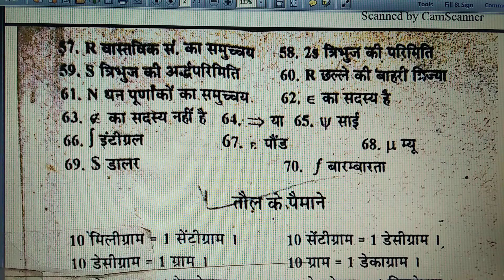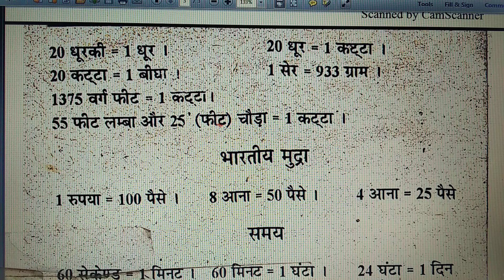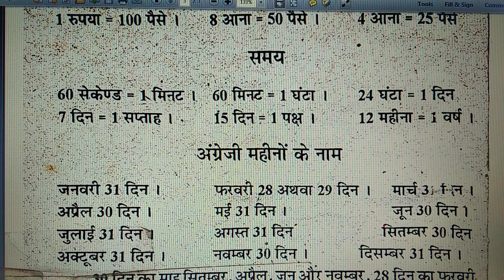गणित के चिन्हों की पहचान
सीख लीजिए अभी मौका है गणित के सभी चिन्हों को नहीं तो पेपर में पछताओगे ,गणित के सभी चिन्हों की पहचान

अपने किसी भी विषय और किसी भी क्लास की संपूर्ण  नोट्स प्राप्त करने के लिए आप तुरंत हमारे व्हाट्सएप नंबर पर अपना नाम अपनी क्लास और अपनी सब्जेक्ट लिखकर एसएमएस करें आपको उस क्लास की उस नोट्स का तुरंत सलूशन भेज जाएगा और साथ में आपको पेपर सेट भी भेज जाएंगे जिनसे आप अपनी बोर्ड परीक्षा में बहुत अच्छे अंक हासिल कर सकते हैं तो तुरंत आप हमारे दिए गए नंबर पर व्हाट्सएप करें अपना नाम अपने क्लास और सब्जेक्ट   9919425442

please shair this link your total students FACEBOOK GROUP and WHATS UP group and all your personal friend.
यह लिंक नहीं भविष्य है आप सभी छात्रों का तो जितने भी छात्र इस लिंक को दिए देख रहे हैं नीचे वाले लिंक को इस को ओपन करके दसवीं से लेकर बारहवीं तक के सभी महत्वपूर्ण टॉपिक का वीडियो प्राप्त कर सकते हैं और अच्छे अंक हासिल कर सकते हैं